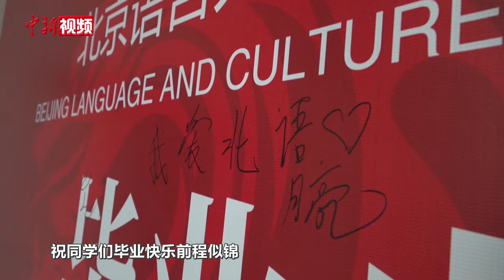留在中国工作的外国留学生：机会很多 开公司者已收入近百万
1月10日，北京语言大学举办了2024届国际学生毕业典礼，来自25个国家和地区的留学生完成学业顺利毕业。毕业生中，有部分同学在中国找到了心仪的工作，计划留在中国继续发展。来自阿尔及利亚的学生齐亚选择在中国创业开国际贸易公司，毕业时收入已经近百万人民币；掌握五门语言的突尼斯女孩月亮找到了对口的翻译岗即将前往杭州工作；来自智利的王强同学在一家贸易公司，找到了一份负责销售智利车厘子的工作。

在接受中新社记者采访时，突尼斯留学生月亮表示，中国工作机会很多，很早之前就打算毕业后留在中国发展。